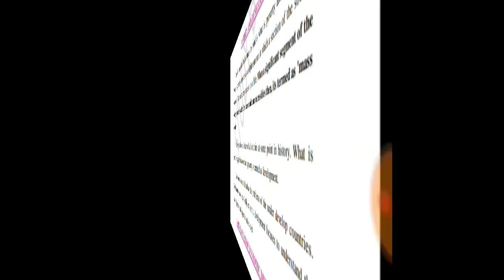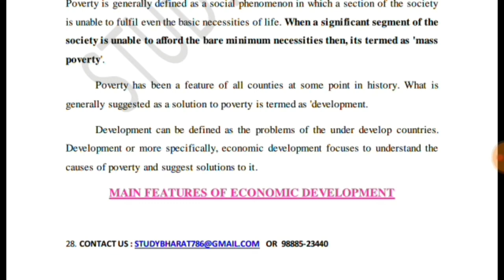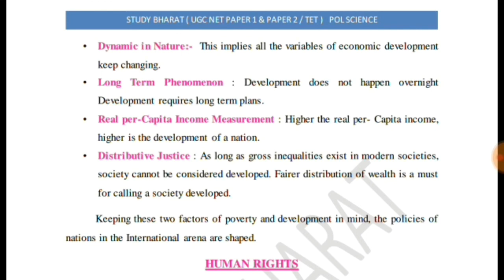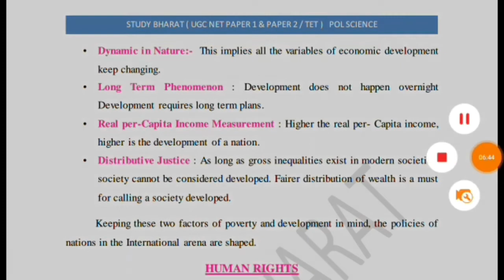Poverty and Development Lec 13 UNIT 5 Political Science ugc net june 2020